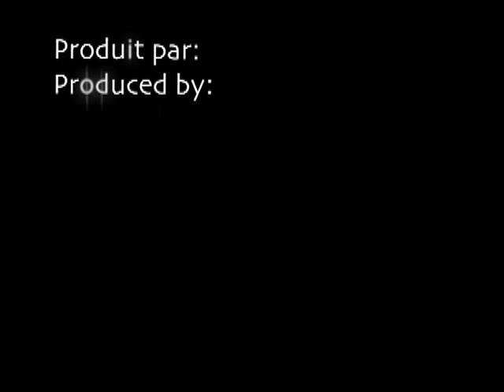Spectacle "Le bonheur en musique"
Les élèves de l'école de musique Jacques-Hétu présentent le spectacle "Le bonheur en musique". L'événement a été filmé le 29 mai 2009 à la salle J.-A. Thompson de Trois-Rivières.